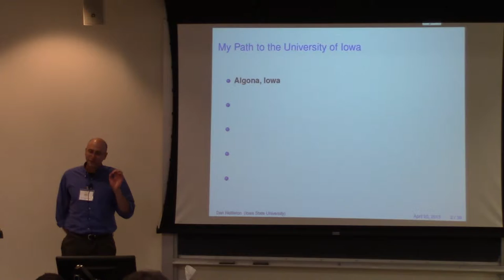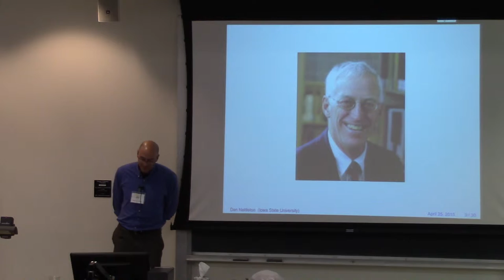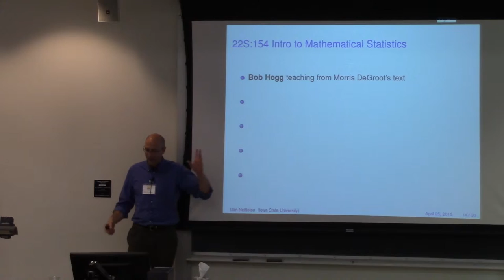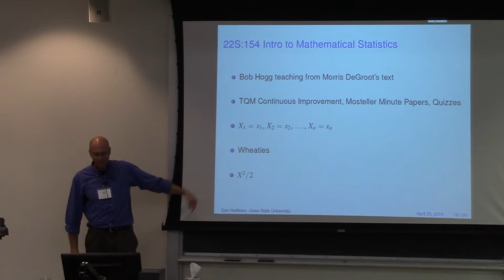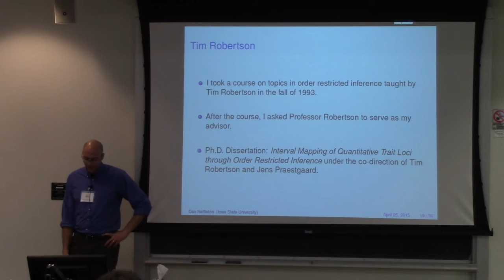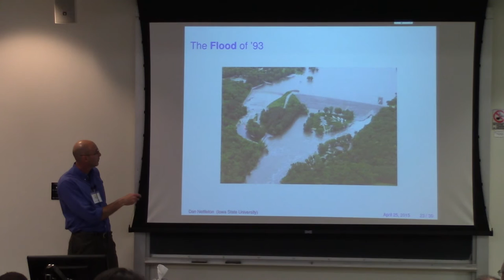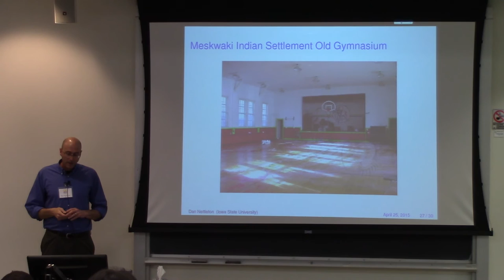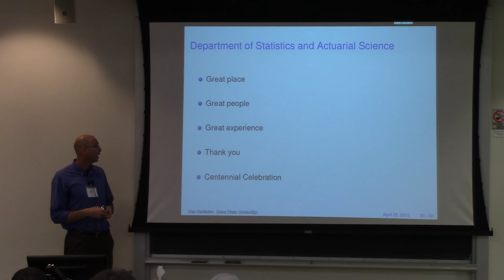University of Iowa, Department of Statistics and Actuarial Science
From "Invited Talks," moderated by Russell Lenth: Dan Nettleton (Ph.D. in Statistics 1996), Laurence H. Baker Endowed Chair in Biological Statistics and Professor in the Department of Statistics, Iowa State University. Part 1.